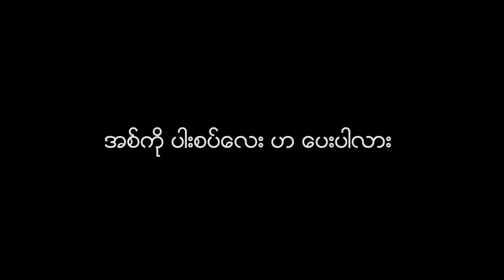Nyein Chan Htet Aung Funny 2019